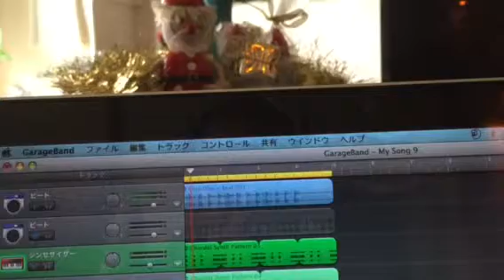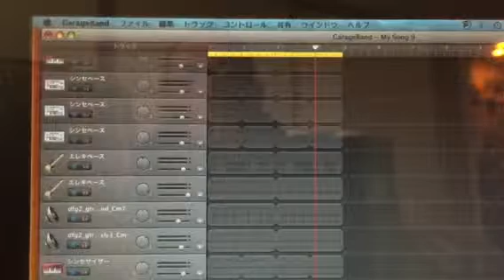techno funk…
全く違うものが出来たナッシー（≧∇≦）
でも15分くらいで出来るナッシー(((o(*ﾟ▽ﾟ*)o)))